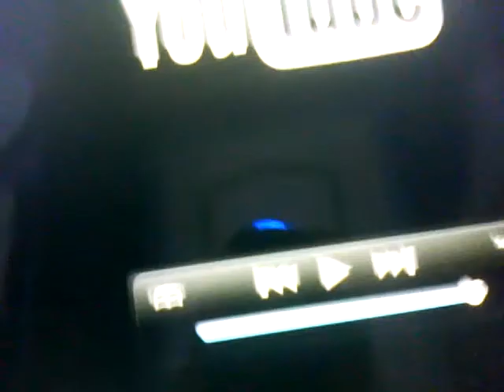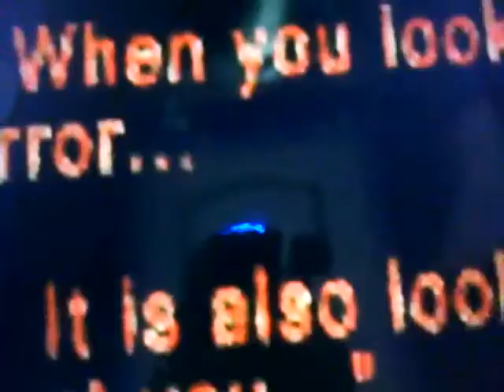bloody mary ride